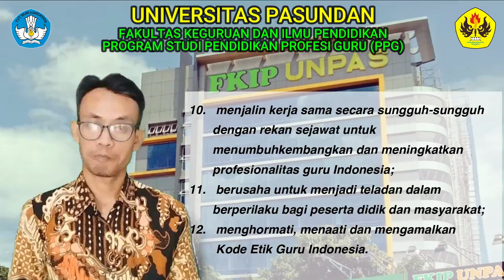Sumpah Profesi Guru Timotius Iwan R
Puji dan syukur pada Tuhan saya sudah menyelesaikan Pendidikan Profesional Guru dengan lancar. Semua karena kekuatan dan kuasa Tuhan.
Semoga setelah ini, saya mampu menjadi guru yang lebih baik lagi dalam mendidik para generasi penerus bangsa.